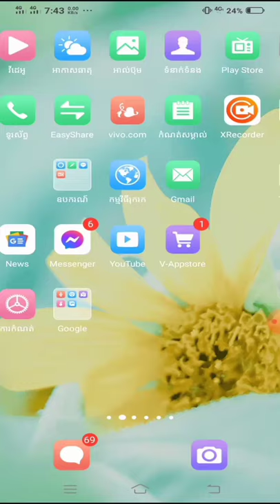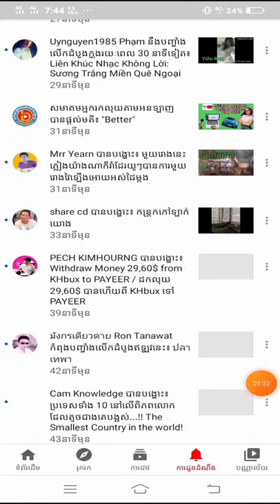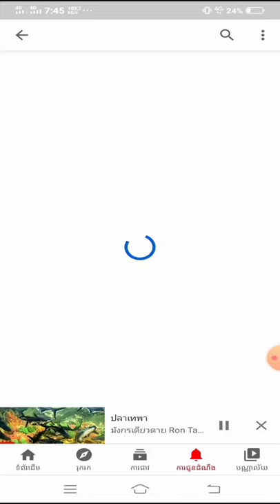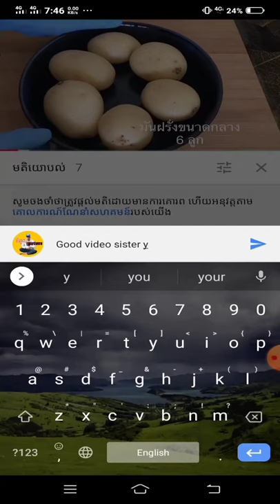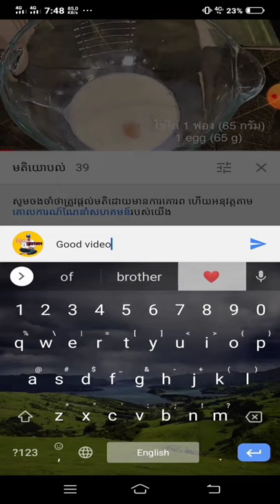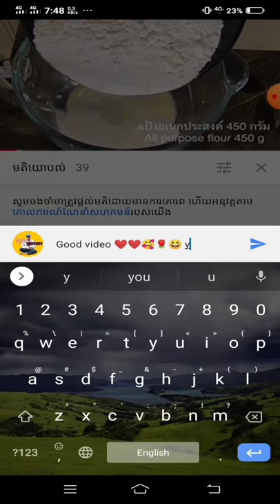របៀបរកsubscriber ក្រៅប្រទេស/How to find overseas subscribers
របៀបរកsubscriber ក្រៅប្រទេស